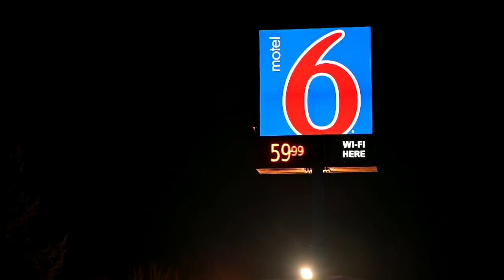Deputies: Victim shot by stranger in Troutdale motel parking lot; suspect at large